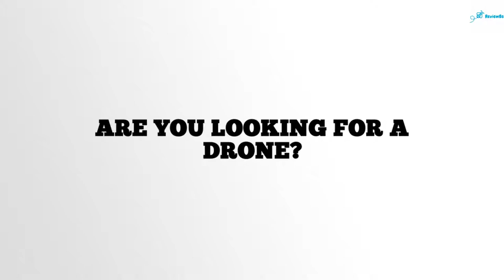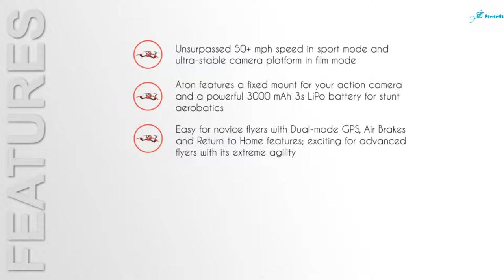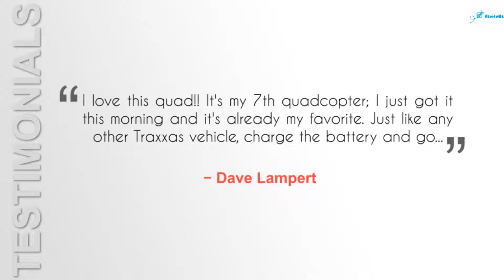Traxxas Aton Quadcopter With Fixed Camera Mount Review - Traxxas Aton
Traxxas Aton Quadcopter with Fixed Camera Mount Review - traxxas aton quadcopter with fixed camera mount review.

Just How Drones Work
A regular unmanned airplane is constructed from light composite products to lower weight as well as rise ability to move. This composite product toughness enables army drones to travel at incredibly high elevations.

Exactly what is a drone as well as exactly how do drones job is addressed below in this understandable the write-up. Drone modern technology is continuously developing as brand-new technology as well as large financial investment are bringing advanced drones to the marketplace every couple of months.

Listed below, we review UAV innovation on one of the most prominent drones on the marketplace which have all the most recent drone innovation. A lot of drones will certainly have extremely comparable systems included.

Unmanned airborne lorry modern technology covers whatever from the aerodynamics of the drone, products in the manufacture of the physical UAV, to the circuit card, chipset, as well as software program which are the minds of the drone.

Drones are outfitted with various cutting-edge innovation such as infra-red cams (army UAV), GPS and also laser (armed forces UAV). Drones are managed by push-button control system likewise often described as a ground cabin.

Among one of the most prominent drones on the marketplace is the DJI Phantom 3. This drone was preferred with expert airborne cinematographers. While a little old currently, it utilizes lots of sophisticated innovation which exists in the extremely most recent drones. This UAV is optimal to discuss drone modern technology since it has every little thing in one plan. It consists of the UAV, gimbal, and also video camera and also makes use of several of the leading drone innovation on the marketplace today.

In just a few months given that creating this post, some brand-new and also very progressed drones such as the DJI Mavic, Phantom 4 Pro as well as Inspire 2 have actually pertained to the marketplace. The fast lane of drone technical advancement is significant. I've consisted of these most current drone modern technology improvements in the listed below post. So it is right as much as day consisting of the web links.

Buy Traxxas Aton Quadcopter with Fixed Camera Mount, 3-Cell 3000mAh iD LiPo Battery and 3-amp AC LiPo Charger: Quadcopters & Multirotors - Amazon
 Check out the Traxxas Aton Plus Review as it's one of the top-notch quadcopters for aerial videography  Traxxas Aton Expert Mode Practice
a Traxxas Aton Quadcopter with Fixed Camera Mount Review how i mount the camera on my quadcopter ☞ tarantula x6 + eken h9. traxxas aton quadcopter review best buy drone.

traxxas aton quadcopter with fixed camera mount with music.
Find great deals on eBay for traxxas aton

Find information traxxas aton plus reviews and more

 Traxxas Aton Expert Mode Flight - Return to home SAVED me

Discuss the Traxxas Aton Quadcopter here Traxxas aton for sale traxxas aton parts traxxas aton price traxxas aton manual traxxas aton upgrades traxxas aton quadcopter traxxas aton 3 axis gimbal traxxas aton case traxxas aton plus review traxxas aton mods Traxxas Aton Expert Mode + Semi Cr; Traxxas Aton Expert Mode Flight - Return; Traxxas Stampede 4x4 Vxl Will It Fl; CCxRC Traxxas X-maxx Unboxing;